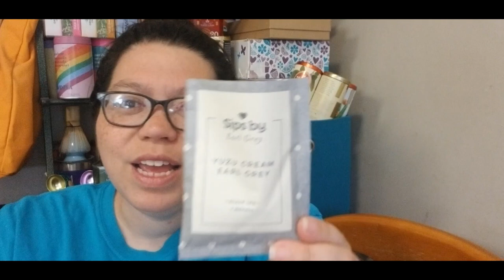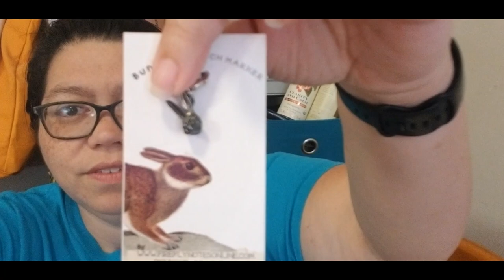The Weekly Stitch with Kristin: Lots of Squishy Yarn (Ep 3)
I finished a dishcloth! And I have lots of yarn!

THE KITCHEN SINKS SHOP...

YARNABLE...

CESIUM YARN...

THE STITCH WITCH OF BEDFORD...

THREE BY THE SEA DESIGNS...

MANDIS MAKINGS...

PODCASTS I'VE BEEN ENJOYING...
...Crazy Sock Lady: @CrazySockLady
...Three by the Sea Designs: @threebytheseadesigns
...A Homespun House: @AHomespunHouse